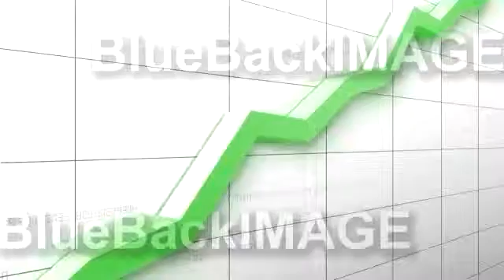映像素材 動画素材 グラフ チャート ビジネス データ EOg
こちらでご利用いただけます。